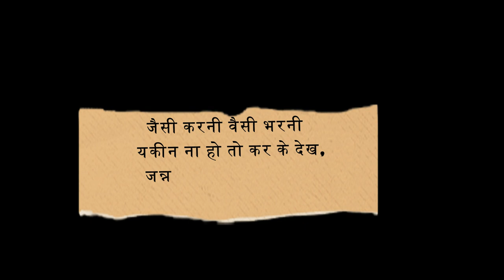कभी प्रयागराज में खौफ का पर्याय रह चुका अतीक अहमद और उसकी कहानी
Atiq Ahmed (10 August 1962 – 15 April 2023) was an Indian politician and convicted criminal.[4] He served as a member of the Indian Parliament and the Uttar Pradesh Legislative Assembly from the Samajwadi Party.

Ahmed had more than 100 criminal cases registered against him, and he competed in several elections from jail while being lodged under various charges.[8][9] As of March 2023, the Uttar Pradesh Police had seized properties worth ₹11,684 crore belonging to Ahmed and his family. In 2019, he was convicted of kidnapping a witness who testified against him regarding the 2005 murder of elected politician Raju Pal. Ahmed remained in jail until his assassination by gunmen on his way to a court-mandated medical checkup on 15 April 2023.

Thanks
Truth Saga